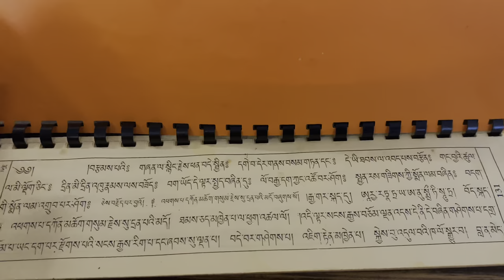Our venerable master tulku orgyen rinpoche’s reincarnated birthday special. Lunch time vlog.🫶😋❤️